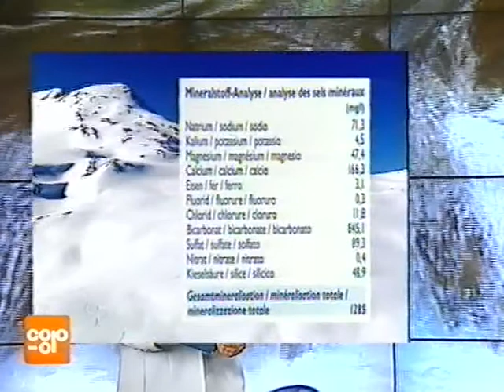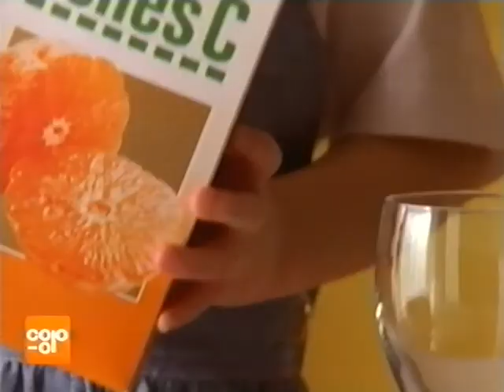Coop Mittwochstudio, Folge 967 vom 05. März 1997